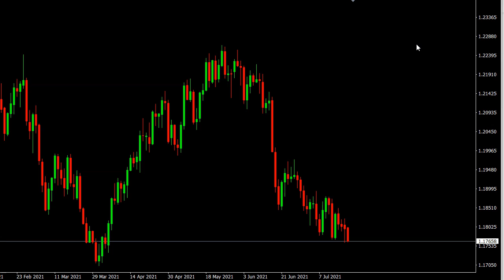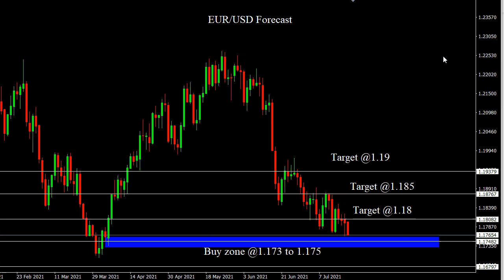EUR/USD 20 July 2021 Daily Forecast Outlook Trading Gold Strategy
EUR/USD 20 July 2021 Daily Forecast Outlook Trading Gold Strategy. Daily Free Signals Forex Pairs Forecast Tips Daily Beginner Trading Videos